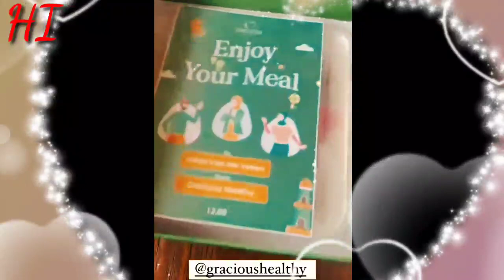HAICO VDV DAN RANGGA AZOF// MUGBANG ALA ALA HAICO ENDULITA GA BIKIN KOLESTEROL